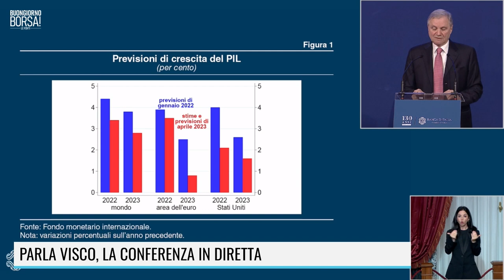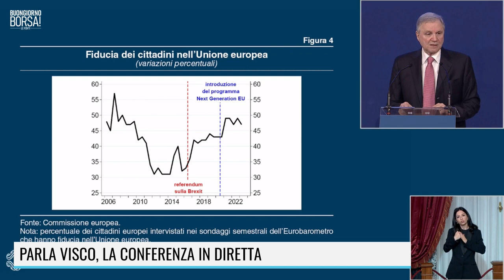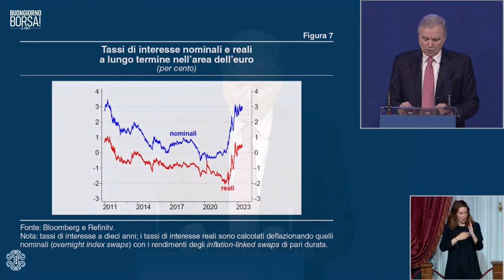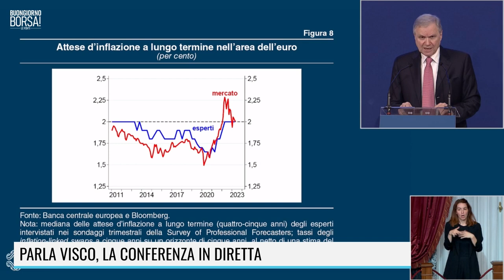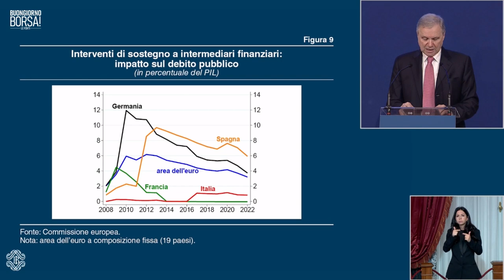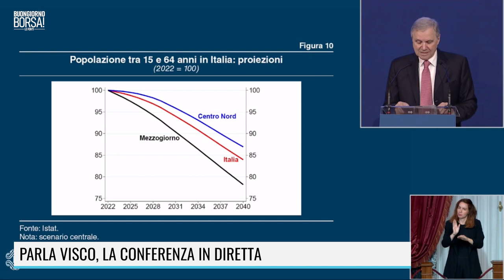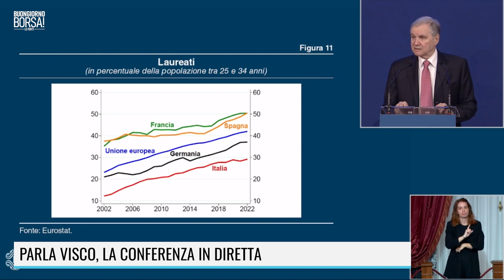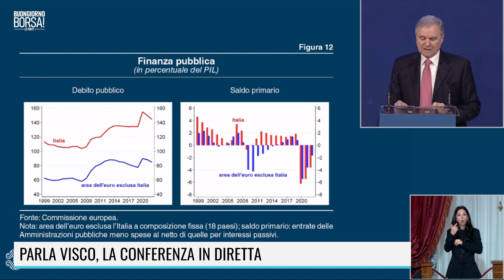Ultimatum di Visco: "Non c'è tempo da perdere su salario minimo e Pnrr. Flat tax? Bocciata!"